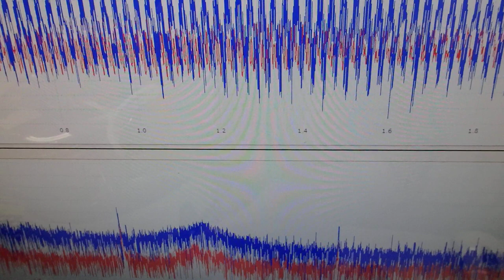メガヘルツの超音波発振制御技術 ultrasonic-labo